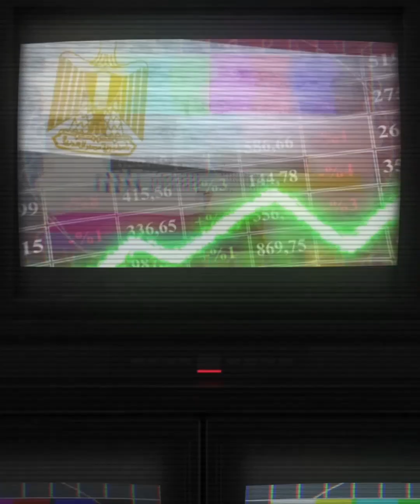قرض بـ 18 مليار جنيه لشركة كبرى.. البيض التركي يشعل الأسواق.. وقرار مهم لبنك مصر